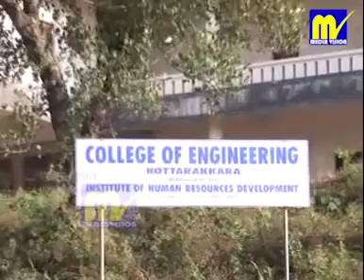കൊട്ടാരക്കരയും ആര്‍ ബാലകൃഷ്ണപിള്ളയും..കൊട്ടാരക്കരക്കാര്‍ക്ക് മറക്കാനാകാത്ത പിള്ളസാര്‍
കേരളരാഷ്ട്രീയത്തില്‍ കൊട്ടാരക്കരയും ആര്‍ ബാലകൃഷ്ണപിള്ളയും രണ്ടല്ല.പരസ്പരം ഇഴചേര്‍ന്ന ബന്ധം.മലയാളിയുടെ ബോധമണ്ഡലത്തില്‍ കൊട്ടാരക്കരയെന്ന പേര് കേള്‍ക്കുമ്പോള്‍ മഹാഗണപതി കഴിഞ്ഞാല്‍ പിന്നെ ഓര്‍മ്മവരുന്ന നാമം..
കൊട്ടാരക്കരക്കാര്‍ക്ക് മറക്കാനാകാത്ത പിള്ളസാര്‍..!!